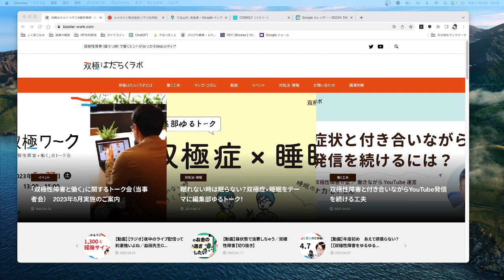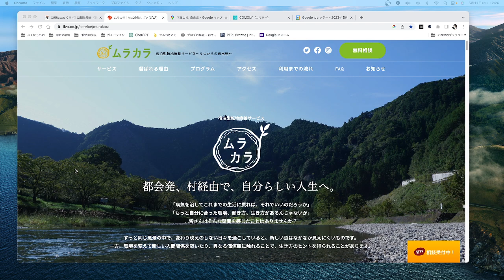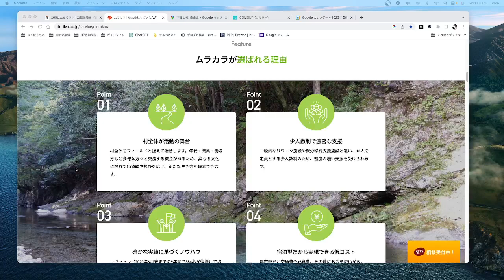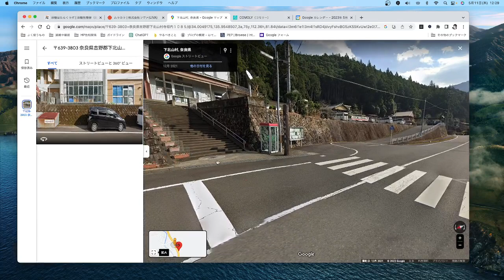リョーハムの新企画始動？ ムラカラを語る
😁オンライン自助会を体験してみよう✋
😁Coromを使う際は、こちらのルールをご参考ください

精神科医益田裕介のセカンドチャンネルです
メイン：精神科医がこころの病気を解説するCh
できるだけくだらない情報をお届けします

オンラインで僕らと一緒に話しませんか？
メンバーシップ特典：オンライン自助会について

取材対応などはこちらから